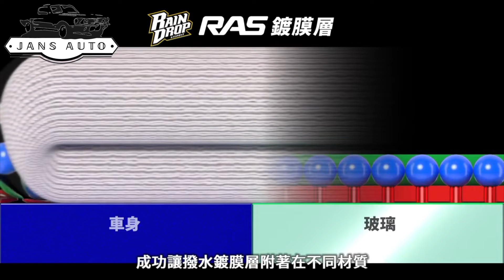1636291 Soft99 全面撥水鍍膜